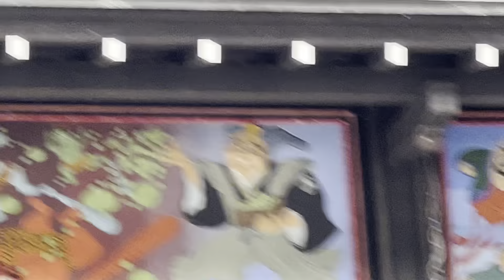山形県 銀山温泉